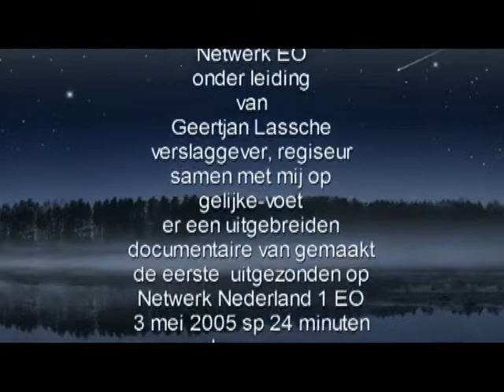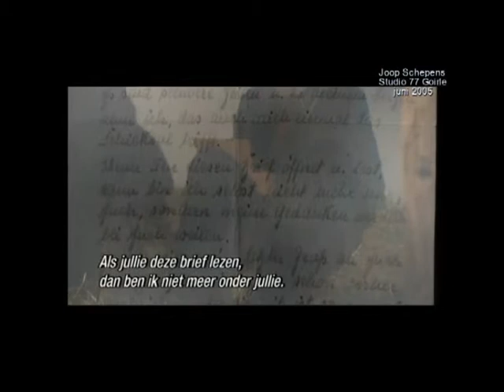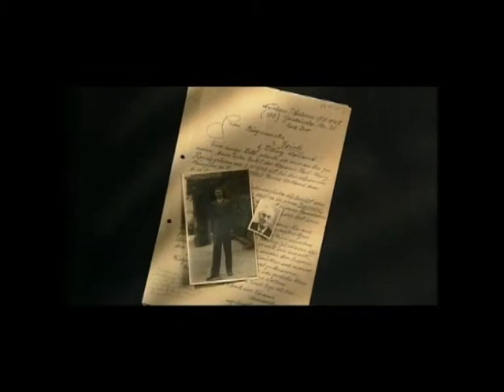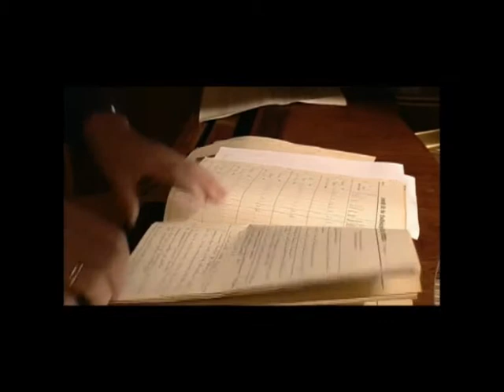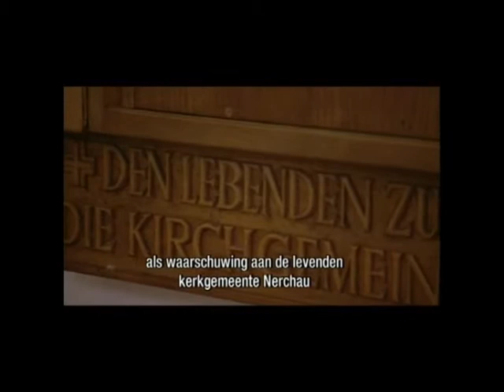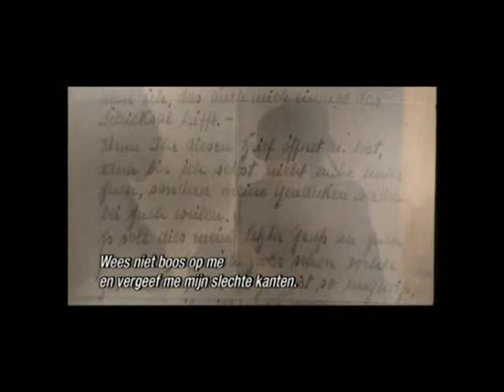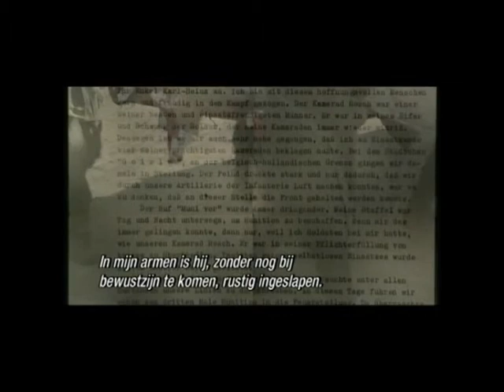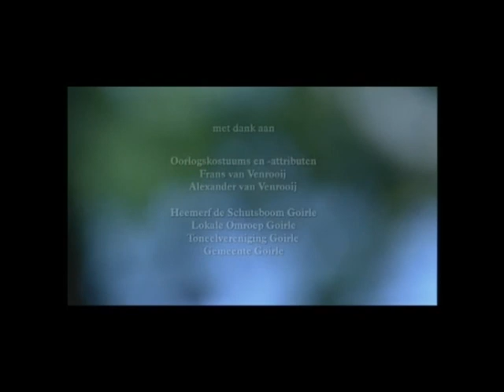Karl Heinz Rosch Titel 1